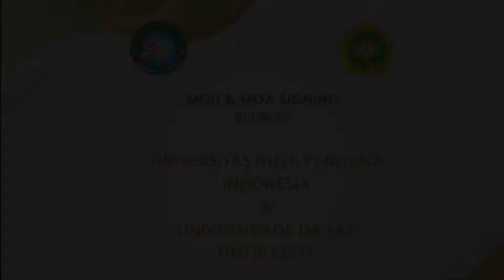Undana Jalin Kerja Sama Internasional dengan Unpaz Timor Leste | Undana Official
Universitas Nusa Cendana (Undana) resmi menjalin kerja sama internasional dengan Universidade Da Paz (Unpaz), Timor Leste. Kerja Sama kedua universitas itu ditandai dengan penandatanganan Memorandum of Understanding (MoU) atau nota kesepahaman masing-masing oleh Rektor Undana, Dr. drh. Maxs U. E. Sanam, M.Sc dan Rektor Unpaz, Dr. Adolmando Soares Amaral, Lic. Eco., MM.

Follow us on "FB Fanpage, Instagram & Twitter @undanaofficial"